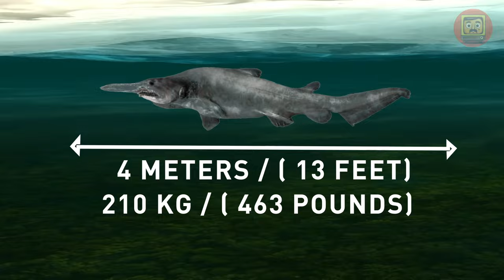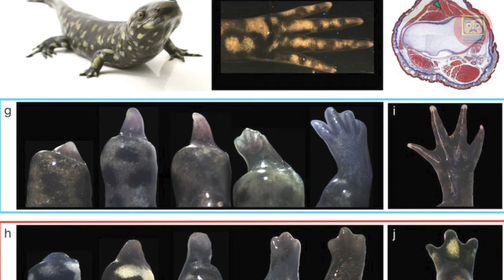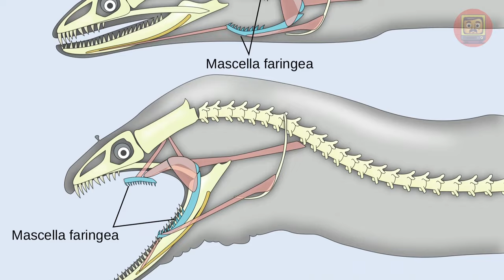10 Of The Rarest Deep-Sea Creatures Found In The Ocean. Hard To Believe Existed If Weren't On Camera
10 Unusual Underwater Creatures Captured in Photos That Are Hard to Believe Existence:

1. Bearded Goby: Not to be confused with a real bull! This small marine worm uses its "beard" to filter food from the water by ingesting plankton.

2. Hairy Frogfish: Their "hair" is not actually hair, but sprouts used for camouflage among algae and coral.

3. Goblin Sharks: These ancient sharks have stretchy mouths and are able to catch prey in deep water where sunlight cannot reach.

4. Axolotl: Not only is this a salamander that doesn't undergo metamorphosis, but it can regenerate lost body parts, including the heart and parts of the brain.

5. Megaladecopia: This deep-sea creature is capable of emitting light (bioluminescence) to attract prey or deter predators.

6. Sea cucumbers: Despite their soft texture, they can flatten or relax their tissues to protect themselves from predators.

7. Giant Tiger Goliath: This is one of the largest fish in the world with a long body and shark-like teeth. They are known for their powerful jaws and ability to catch prey much larger than themselves.

8. Blue Angel: Despite its beauty, this mollusk can secrete a poisonous substance for defense against predators.

9. Glass Catfish: With its clear skin and bones, it is virtually invisible in deep water, making it an ideal predator.

10. Moray eels: They have no cervical fins or scales, and their skin secretes mucus that helps them move easily between rocks and coral.

Join us on this amazing dive and learn more about what lurks in the depths of our world's oceans! 🌊🔍🎥